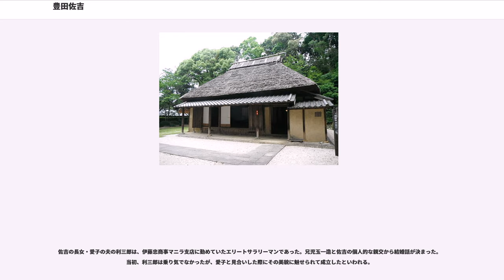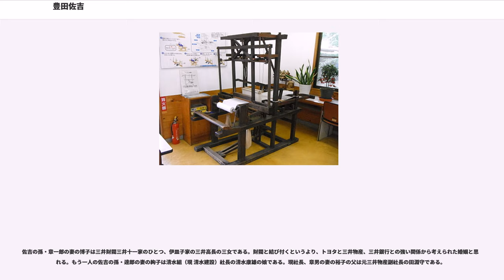豊田佐吉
豊田 佐吉（とよだ さきち、1867年3月19日（慶応3年2月14日） - 1930年（昭和5年）10月30日）は、日本の発明家、実業家。豊田式木鉄混製力織機（豊田式汽力織機）、無停止杼換式自動織機（G型自動織機）をはじめとして、生涯で発明特許84件、外国特許13件、実用新案35件の発明をした。

豊田紡織（現 トヨタ紡織）、豊田紡織廠、豊田自動織機製作所（現 豊田自動織機）を創業、トヨタグループの創始者である。

豊田佐吉は慶応3年（1867年）に遠江国、浜名湖の西にある敷知郡山口村（現在の静岡県湖西市）で、父・伊吉、母・ゑいの長男として生まれた。豊田家は伊吉が百姓のかたわら大工で生計を立てていた。佐吉を頭に3男1女の子供と両親の6人が豊田家の家族であった。

豊田家は裕福ではなかったが、とても貧しいということはなかった。佐吉は幼い頃、寺子屋へ通った。その寺子屋が下等小学校として開設されると、佐吉は4年間通学して卒業した。まだ学校に行けない子供の方が多い時代であった。佐吉の弟たちも小学校に通った。そして、豊田家では一人の子供も奉公に出なかった。当時の山口村の中では、少しは余裕のある家庭であった 。

佐吉は小学校を卒業した後、父について大工の修業を始めた。だが18歳のころ、「教育も金もない自分は、発明で社会に役立とう」と決心し、手近な手機織機の改良を始めた。

佐吉は生涯、発明という夢を追い続けた。そして、青年時代は放浪と出奔を繰り返した。19歳の時、佐吉は同じ大工見習いの佐原五郎作を誘い、家出をした。2人は徒歩で東京まで行った。しかし観光ではなく、佐吉は工場ばかりを見て回った。23歳の時は上野で開催されていた第3回内国勧業博覧会を見るために上京した。目的は外国製の機械と臥雲辰致の発明品を見たかったからである。この2回の家出をはじめ、青年期の佐吉は一ヶ所に長く留まることがなかった。彼はひたすら各地を回り続けた。

家を飛び出した若い佐吉が頼りにしたのが、豊橋の母方の叔父・森重治郎であった。その家には同年代の従弟・米治郎もいた。また、佐吉はふらっと尾張の企業地へ出掛けることもあった。木曽川町玉ノ井で1889年（明治22年）、佐吉が1年間ほど、艶嘉と田上の有力機屋に寄寓し、研究したことが町史に記載されている。また稲沢市下津においては野村織工場に滞在して、バッタン機の改良装置を試作したと伝えられている。また、東京浅草外千束に住んでいた時は、埼玉県の企業地の蕨まで足を伸ばし、高橋新五郎を訪ねた。

知多郡乙川村の7代目石川藤八に巡り合うまでは、佐吉は発明のヒントを探すために全国各地どこへでも出かけていった。

納屋へとじこもってもっぱら織機の改良に集中した佐吉の発明生活は、きわめてけわしいものであった。佐吉自身の語るところによると、それは次のようなものであった。

日本では専売特許条例が1885年（明治18年）4月18日に公布、7月1日に施行された。それまでは発明されたものが保護されることはなかった。1877年（明治10年）に開催された第1回内国勧業博覧会において、臥雲辰致は手回し式紡機の発明で最高の賞である鳳紋賞牌を受けた。しかしその発明品は真似され、臥雲にはまったく利益がもたらされなかった。このことを機に、日本でも特許の必要性が認識された。

佐吉に関する書物や研究で、この専売特許条例を説明する際に、ほとんどの本で登場するのが「佐田先生」である。しかし、この「佐田先生」は與良松三郎が「発明物語豊田織機王」の中で特許条例の説明のために作り出した人物である。このフィクションが巧みであったため、その後、研究者までが実在の人物のように扱うようになった。「佐田先生」はまったくの架空の人物である。そのため、重要であるにもかかわらずフルネームではなく、下の名前がない。

特許の恩恵を最も受けた発明家が、豊田佐吉だと言われる。それまでの日本では、技術や知識は門外不出、一子相伝であった。佐吉はそのような古い考え方を改めなければならないと考えた。彼は発明した技術を広く知らせて、誰でも使うことができるようにするのが特許であると理解したのである。

佐吉の甥・豊田英二の『私の履歴書』によると
という。

佐吉と喜一郎の研究スタイルはかなり違っていた。佐吉は職人的な勘と努力で、喜一郎は科学的な分析から発明にた...